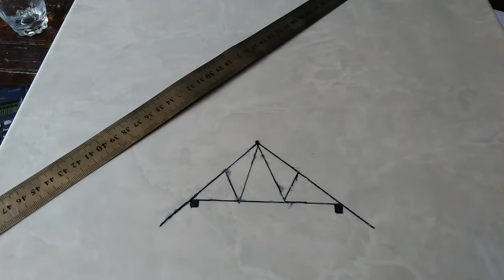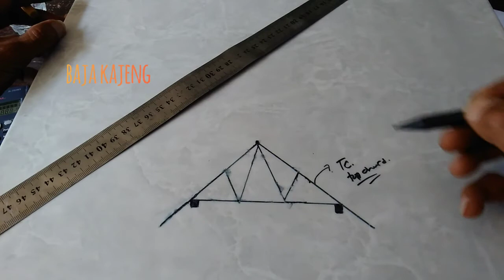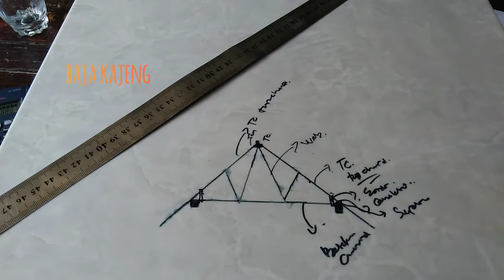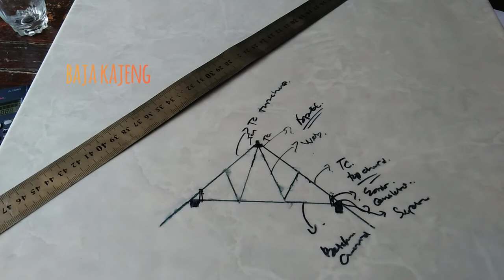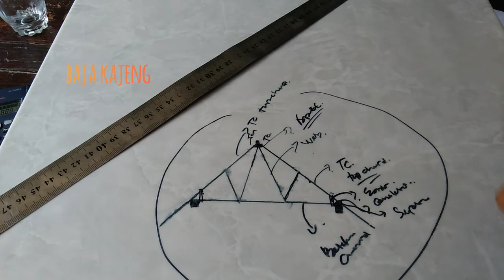nama di dalam rangkain kuda kuda baja ringan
video diatas menjelaskan nama nama rangkaian kuda kuda baja ringan yang biasa disebut di lapangan terhadap tukang oleh kita, tetapi rangkaian tersebut hanya sebagian kecil yang di mengerti oleh baja kajeng, lain kali ada yang lebih melebar lagi nama nama bagian tersebut..